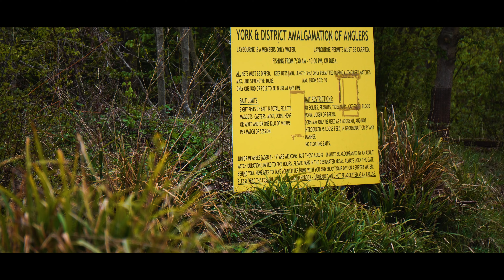THIS CARP ONLY HAD ONE EYE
What is happening guys thanks for joining me for another episode of Adams fishing adventures. On today's episode, I'm CARP FISHING my local COMMERCIAL and what a day it was catching well over 100lb in one of the best days CARP FISHING in a while! CARP are a really great fish to target in hot weather. and today was no exception! using the MEAT & PASTE it was a day to behold.

VIDEOS EVERY 3 DAYS